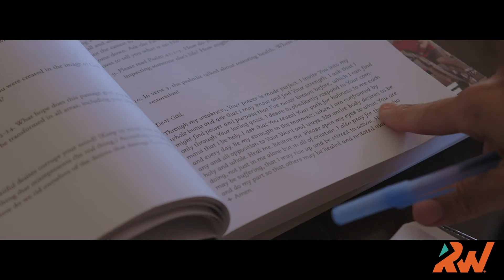Daily practices for resilience and well-being with Rebekah Lyons | Revelation Wellness Podcast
May spotlights mental health awareness, and we're so excited to have speaker, podcaster, and advocate Rebekah Lyons share her journey and the daily practices she uses for resilience and well-being.

In this episode, Rebekah shares about her first panic attack, struggling with depression, and how walking became a way back to health. She also shares why daily rhythms help build everyday resiliency.

Rebekah is passionate about cultivating a community that is committed to resiliency practices. She's a national speaker and podcast host of Rhythms of Rest, and one of her passions is walking! She's even training with us in the Love-Paced Race because, as you'll hear, walking outside is a daily practice that can help you become more resilient.

You can learn more about Rebekah and grab a copy of her new book

If you're looking for community and people to train with you at the speed of love, join us in the Love-Paced Race! Train for a 5K, 10K, half marathon, or full marathon where love is the speed and freedom is the goal. Training kicks off June 3!